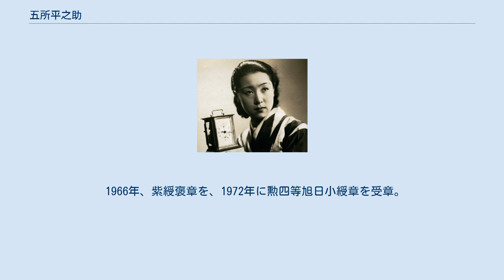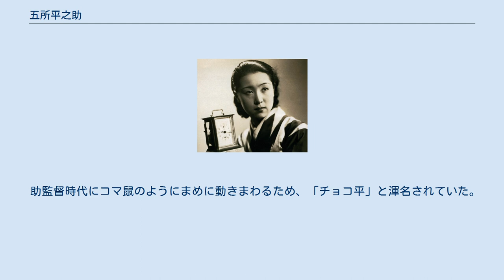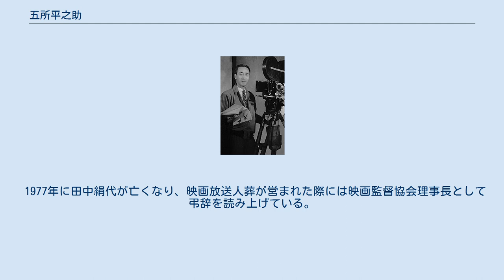五所平之助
五所 平之助（ごしょ へいのすけ、1902年1月24日または2月1日 - 1981年5月1日）は、日本の映画監督、脚本家、俳人。
日本最初の国産トーキー映画『マダムと女房』の監督として有名である。
本名は五所 平右衛門（ごしょ へいえもん）。
俳号は五所亭。
 東京市神田区鍋町（現・千代田区内神田3丁目）に、「豊前屋」という大店の乾物問屋を営む父・平助の妾腹の子として生まれる。
生みの母は新富町で芸者をしていた。
5歳の時に長男が亡くなり、母のもとを離れて後継ぎにされた。
1916年に慶応義塾大学の商工学校に入学する。
学生時代には俳句に没頭していた。
 1921年、歩兵第1連隊に志願入隊し、見習士官で予備となる。
1923年、慶應義塾商工学校卒業後、城戸四郎との出会いがきっかけで、父の友人の息子である島津保次郎の口添えもあって、松竹蒲田撮影所へ入社する。
 島津の助監督を経て、1925年、原作、脚本も手がけた『南島の春』で監督デビューした。
このころ、少尉として軍に再入隊するも予備役となる。
松竹に戻ってからは引き続き、『彼女』『恥しい夢』『村の花嫁』など、小市民の生活をユーモアに描いた叙情性豊かな作品を次々と発表。
こうした作風は、日本初のオールトーキー映画となった『マダムと女房』において頂点に達した。
また、山本有三原作の『生きとし生けるもの』においては社会派的側面を強く打ち出している。
ほか川端康成の代表作の映画化第1作である『恋の花咲く 伊豆の踊子』や『人生のお荷物』などを発表。
また、『村の花嫁』以降田中絹代をたびたび主演に起用しており、20本の監督作品で田中が主演している。
 1936年に肺結核に侵されて数ヶ月間休養するが、『新道』で復帰。
『木石』発表後、城戸四郎と揉めて松竹を退社。
1942年に大映に移籍。
同年に撮った『新雪』は興行的にも大ヒットした。
 1945年3月下旬、応召命令が下される。
それまでも演習に何度か応召されていたが、赤紙が出たのはこれが初めてであった。
歩兵第49連隊に向かうが、その翌日体格検査で病弱のため1年間延期とされ即日帰郷、そのまま終戦を迎えた。
 1954年 戦後、再び松竹へ復帰するが『伊豆の娘たち』の1作限りで東宝に入社。
恋愛ものの『今ひとたびの』などを発表するが、折から東宝争議が発生。
五所は組合側につき、今井正、伊藤武郎、亀井文夫らと砧撮影所に立てこもった。
しかし、1950年に争議が終結し五所は東宝を去ることになった。
 翌1951年、平尾郁次らとともに独立プロ・スタジオ8を結成し、新東宝と提携した。
1953年、スタジオ8製作で椎名麟三の『無邪気な人々』を映画化した『煙突の見える場所』を発表。
ベルリン国際映画祭国際平和賞を受賞した。
これを機に椎名とのコンビで日活で『愛と死の谷間』、新東宝で『鶏はふたたび鳴く』を撮っている。
ほかにも『大阪の宿』や、大ヒットした『挽歌』などを発表。
一貫して市井の人々を描き、庶民派監督として知られた。
 1957年、歌舞伎座製作による『黄色いからす』がゴールデングローブ賞外国語映画賞を受賞。
1960年代はフレンドプロの製作による『恐山の女』や東芝日曜劇場で放送されている池内淳子主演の『女と味噌汁』シリーズを映画化した『女と味噌汁』などを発表した。
 1964年からは1963年に逝去した小津安二郎に代って日本映画監督協会理事長を16年間にわたって務めた。
 1968年には竹田人形座の協力によって作られた本格的な人形映画『明治はるあき』を監督している。
この映画で使用された、五所をかたどった人形をはじめ、遺品の一部は東京国立近代美術館フィルムセンターに寄贈されている。
 1966年、紫綬褒章を、1972年に勲四等旭日小綬章を受章。
 1981年5月1日、死去。
享年79。
松尾芭蕉の『奥の細道』の映画化が晩年の夢であったという。
回想記に『わが青春』（永田書房）がある。
 俳人としても知られており、「春燈」同人として五所亭という俳号で活躍した。
俳人協会の監事も務め、句集に『わが旅路』『生きる 五所平之助百句集』（各永田書房）がある。
 大正8年に作句をはじめ、慶應義塾商工学校在学中の大正10年には三田俳句会で原月舟、原石鼎の知遇を得て前田普羅主宰『加比丹』の同人となった...